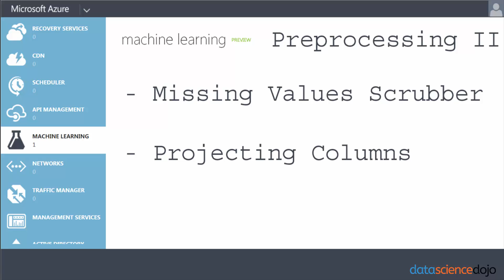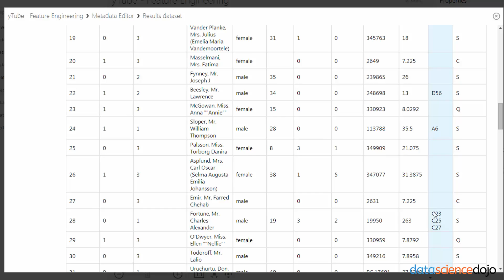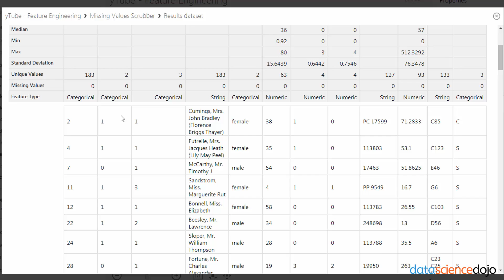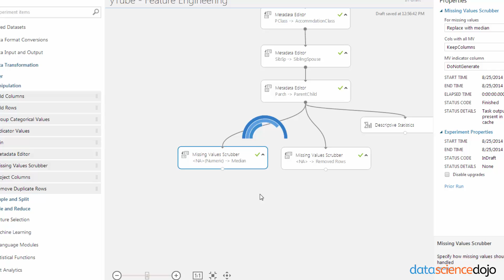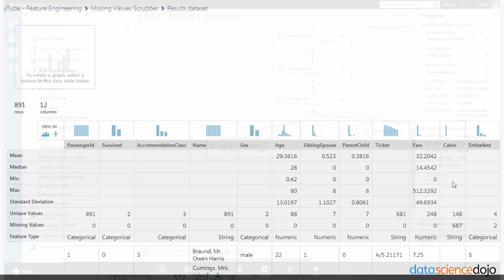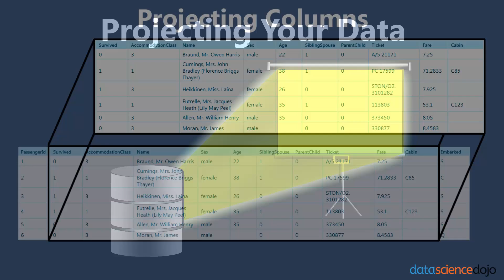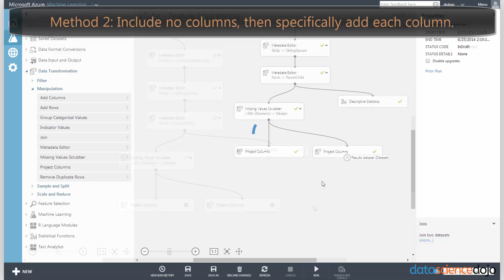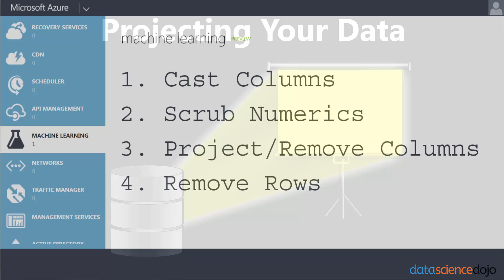Scrub Missing Values & Project Columns | Beginning Azure ML | Part 5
Preprocessing part II with Azure ML. Scrub missing datasets from your datasets prior to building machine learning models. Project, isolate, or select columns to move forward in the model. Lastly, good practice when scrubbing missing values.

0:23 Developing a Scrub Strategy
1:39 Scrub Numeric Values &amp; Example of Bad Scrub
4:30 Removing &amp; Projecting Columns
6:46 Removing Rows with Missing Values

At Data Science Dojo, we're extremely passionate about data science. Our in-person data science training has been attended by more than 4000+ employees from over 800 companies globally, including many leaders in tech like Microsoft, Apple, and Facebook.